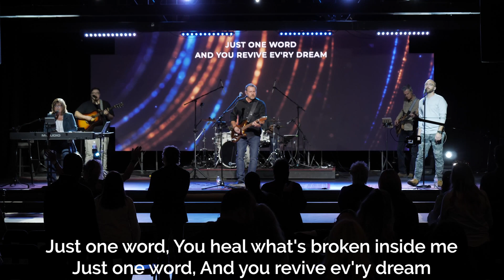Worship Wednesday: There's Nothing That Our God Can't Do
It's Worship Wednesday! Join us in worship today!